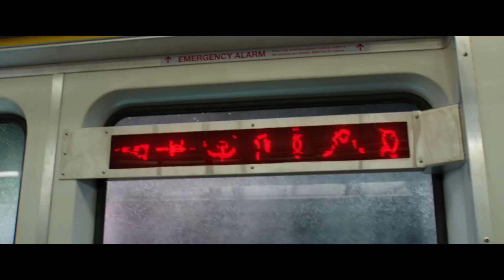Shazam! (2018) | Comic-Con TRAILER | české titulky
Uvedení do českých kin v dubnu 2019.